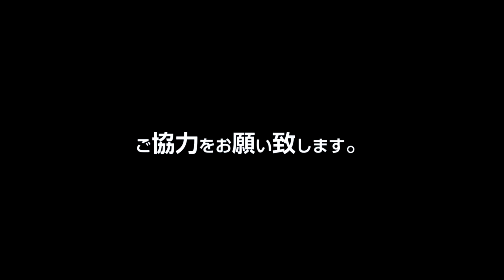YRP ZONE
みずなさんの音声 )と関東トレインさんの素材をお借りしました。ありがとうございます！